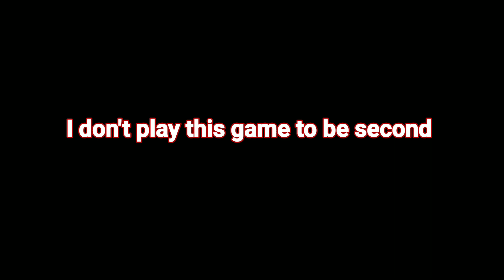430 Kennedy Squat